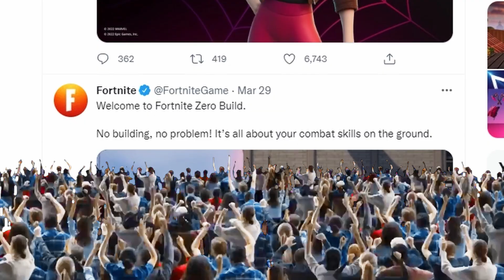Why ninja prefers no build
Hey everyone I hope you enjoyed the video as this was one I took the longest on making! I hope to keep the same quality going forward! This the the  Fortnite: Is Zero build mode worth it? .exe with funny memes and montage elements.
DO YOU LIKE ZERO BUILD OR ARE YOU A BUILDER LIKE BOB??